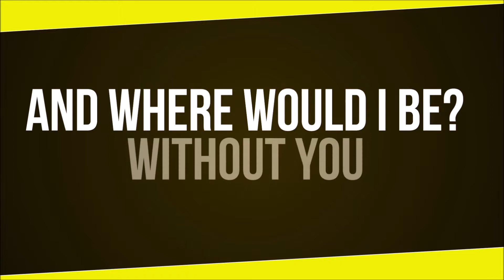Revolution Youth in Garden Valley Idaho 2014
Revolution Youth - Calvary Chapel South Youth Group in Garden Valley Idaho August 6th-8th doing Vacation Bible School.

Video footage shot by Brandon Whitten & Jaden Monto
Edited by Jaden Monto